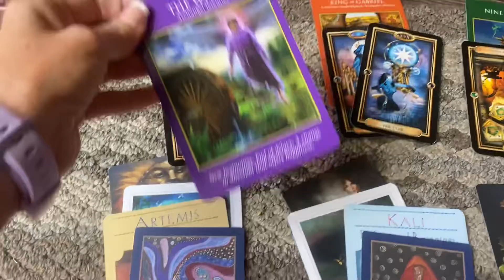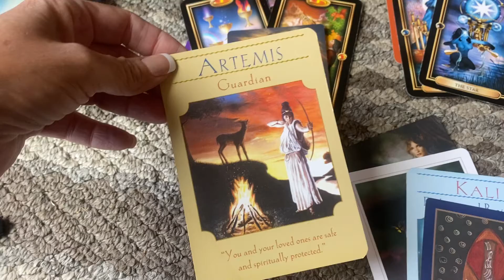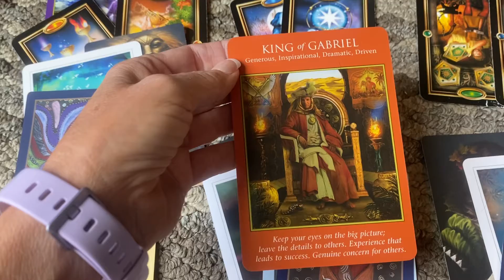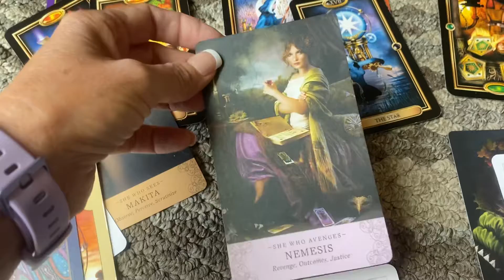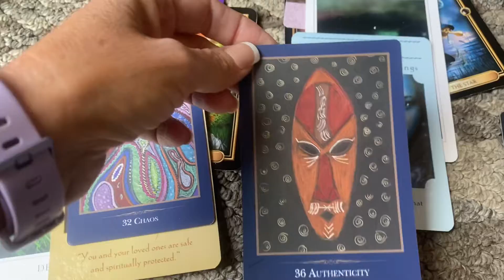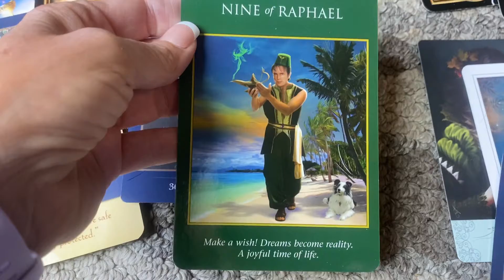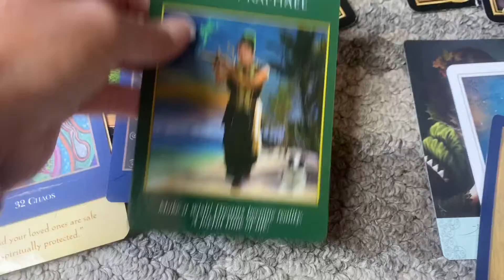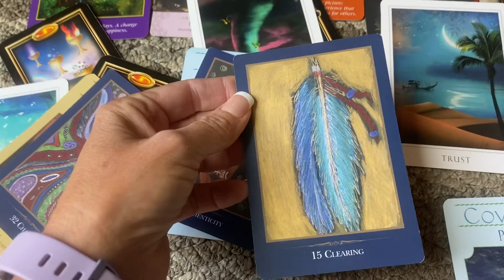Aries ♈️ Week of December 14-20th, 2020